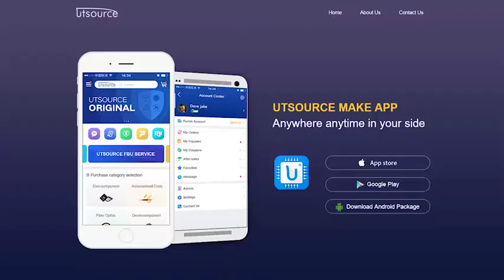AM7996PC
DISTINCTIVE CHARACTERISTICS
●  Compatible with Ethernet Version 2 and IEEE 802.3 10BASE-5 and10BASE-2
specifications
●  Pin-selectable SQE Test (heartbeat) option
●  Internal jabber controller prevents excessive transmission time
●  Noise rejection filter ensures that only valid data is transmitted onto the network
●  Collision detection on both transmit and receive data
●  Collision detect threshold levels adjustable for other networking applications

GENERAL DESCRIPTION
The Am7996 IEEE 802.3/Ethernet/Cheapernet Transceiver supports Ethernet Version 2, IEEE 802.3 10BASE-5 and IEEE 802.3 10BASE-2—Cheapernet) transceiver applications. Transmit, receive, and collision detect functions at the coaxial media interface to the data terminal equipment (DTE) are all performed by this single device.
In an IEEE 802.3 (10BASE-5)/Ethernet application, the Am7996 interfaces the coaxial (0.4″ diameter) media to the DTE through an isolating pulse transformer and the 78 Ω attachment unit interface (AUI) cable. In IEEE 802.3 10BASE-2—Cheapernet applications, the Am7996 typically resides inside the DTE with its signals to the DTE isolated and the coaxial (0.2″ diameter) media directly connected to the DTE. Transceiver power and ground in both applications are isolated from that of the DTE.
The Am7996’s tap driver provides controlled skew and current drive for data signaling onto the media.The jabber controller prevents the node from transmitting excessively. While transmitting, collisions on the media are detected if one or more additional stations are transmitting.
The Am7996 features an optional SQE Test function that provides a signal on the Cl pair at the end of every transmission. The SQE Test indicates the operational status of the Cl pair to the DTE. It can also serve as an acknowledgment to the node that packet transmission onto the coax was completed.